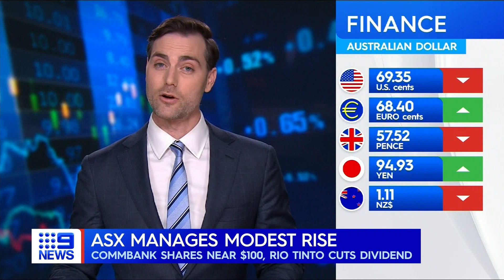Nine News Darwin - Weather, Finance & Closer (27/07/2022)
Weather by Jack Hahn.